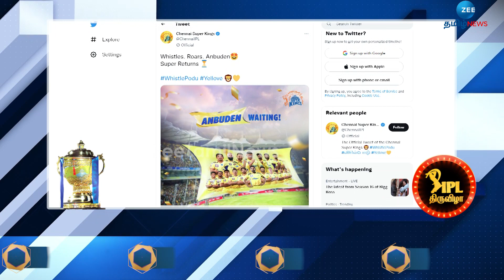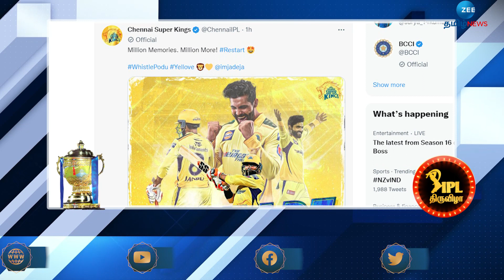RESTART | சிங்கத்துடன் போட்டோ வெளியிட்ட வேங்கை!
ஜடேஜா சிஎஸ்கே உடன் பிரச்சனை உள்ளதால் அவர் ஐபிஎல்லில் சிஎஸ்கே உடன் தொடர மாட்டார் என கூறப்பட்ட நிலையில், அவர் வெளியிட்டுள்ள இன்ஸ்டாகிராம் பதிவு ரசிகர்களுக்கு மகிழ்ச்சியை ஏற்படுத்தியுள்ளது. அவர் RESTART என எழுதி தோனியுடன் இருக்கும் புகைப்படத்தை வெளியிட்டுள்ளார். இதுகுறித்த ஒரு செய்தித்தொகுப்பை தற்போது காணலாம்.